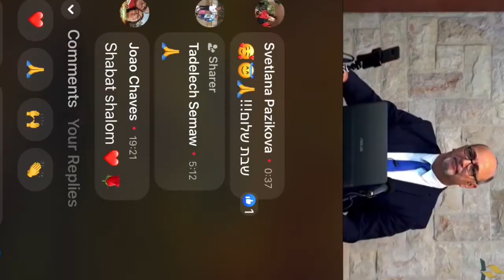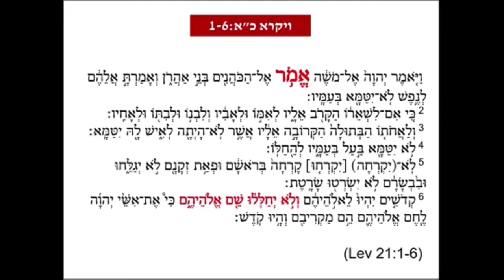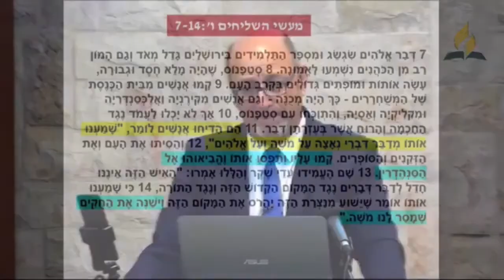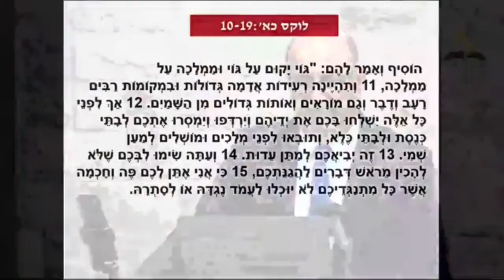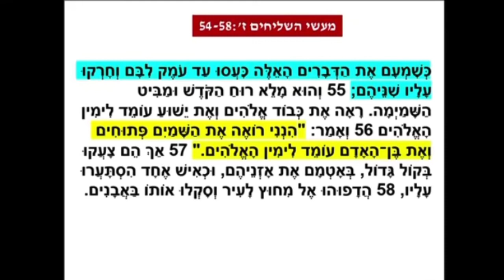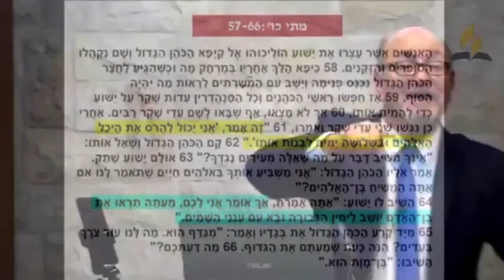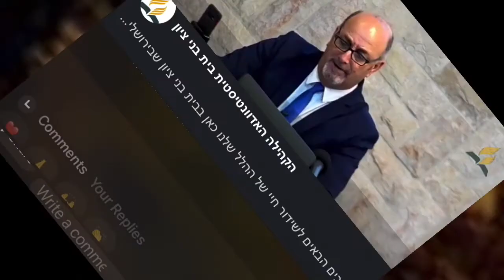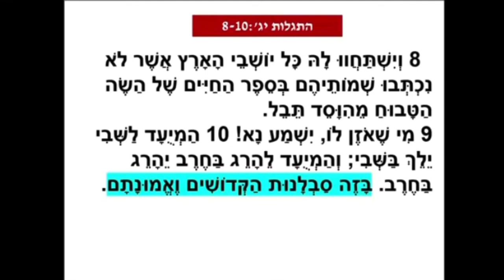SDA Pr. Shalom Davidפרשת ״אמור״..